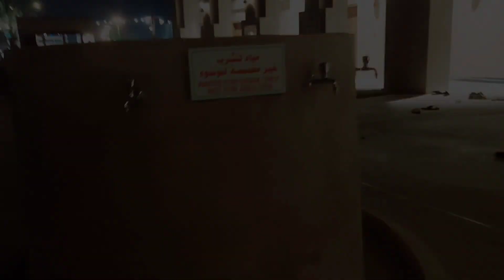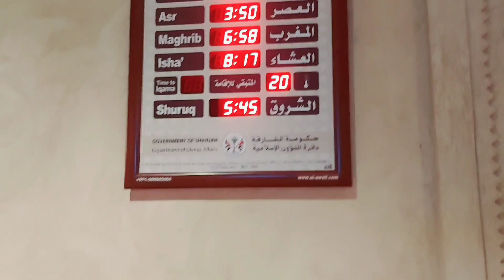kadeem tarz area/ قدیم طرز پر بنائی گئی مسجد اور سیر گاہ#dubai# Village of sharjah#UAE vlog ♥️ 😀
Village of sharjah Daily routine sharjah Malls sharjah masjid UAE 🇦🇪 visit UAE beach UAE vlog UAE 🇦🇪 😀 😄 😎 ❤️ ✨️ 🇦🇪 😀 😄 😎 ❤️ ✨️ 🇦🇪 😀 😄 😎 ❤️ ✨️ 🇦🇪 😀 😄 😎 ❤️ ✨️ 🇦🇪 😀